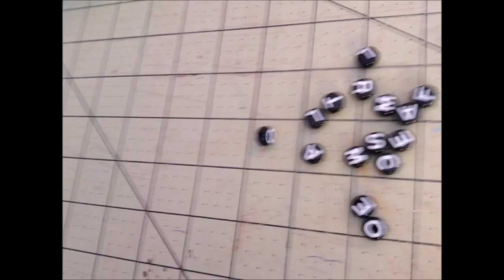Onesie Pajamas For Dolls/Making clothes for dolls (Barbie Pajamas)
DIY- How To Make a Onesie Pajamas For Dolls/Doll Clothes. today I  am making onesie pajamas for dolls. Now that winter is here we need to dress our dolls for the weather. This onesie will keep the dolls worm on those cold winter nights.

If this is your fist time making diy dollhouse  miniatures doll stuff let me tell you that it's lot of fun to do once you get a hang of it you won't go back to what you were doing before.

I can honestly say, when I first started making miniatures diys, it was a struggle for me, there is a lot of stuff you will learn to make. I actually start learning to make a lot of doll stuff just from watching other people making them on YOU TUBE. I know that you will enjoy making them too.

If decide  to make any diy miniature doll stuff make sure to ask your parents for help before doing any projects especially if you are going to be using sharp objects to do this project then just follow along with my videos to get the best results.

 These diy miniature dollhouse projects need a lot of skills because sometimes you will be making a lot of tiny doll stuff and accuracy is required for them to look like the specific object you are trying to make.I like making miniature diy barbie doll clothes,dollhouse furniture and dollhouse rooms

Hey guys if you want me to make any diy miniature bedroom,bathroom, living room,kitchen or a miniature full dollhouse any other other miniature stuff just leave a request in the comments below thanks for watching and please LIKE, SHARE, COMMENT AND SUBSCRIBE for more fun Awesomediyminiaturedollcraft diys.

if you are interested to purchase these dollhouse kits just click this link
doll house kit